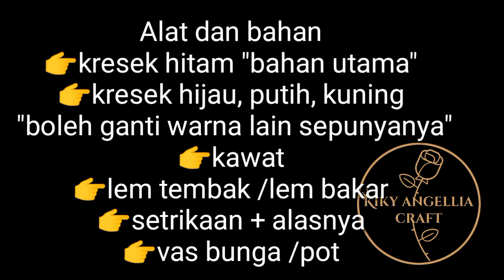Ide kreasi bunga hias dari kresek hitam mix hijau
kreasi bunga hias kresek kali ini masih menggunakan warna hitam yang di mix dengan warna hijau dan putih
👉kresek hitam " bahan utama"
👉kresek hijau, kuning, putih " boleh ganti warna lain yang kalian punya yah" buat kombinasi saja.
👉lem tembak /lem bakar
👉setrikaan & alas setrika "kain & kertas"
👉kawat
👉gunting
👉tang potong dan tang kecil.